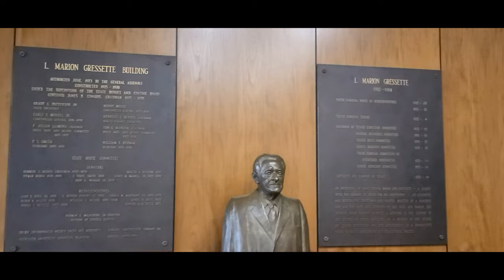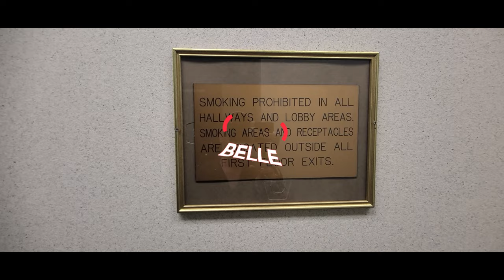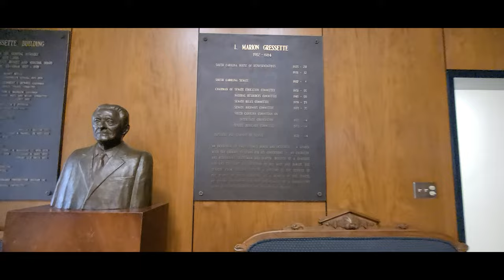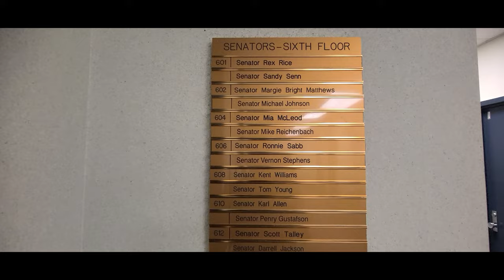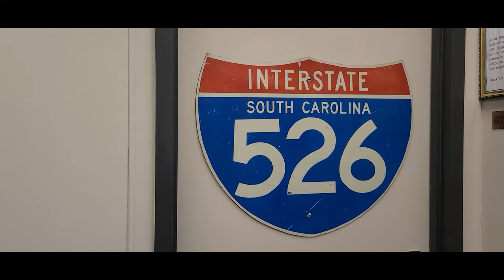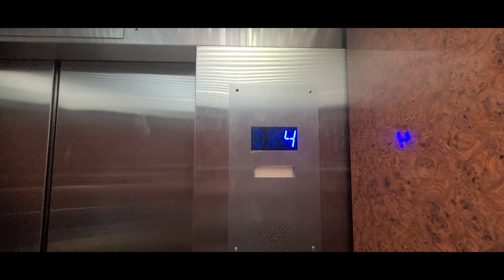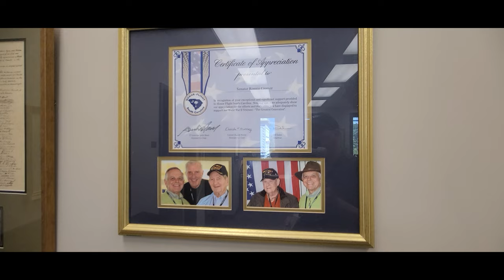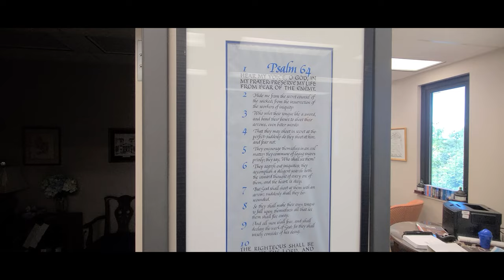SC SENATE BUILDING